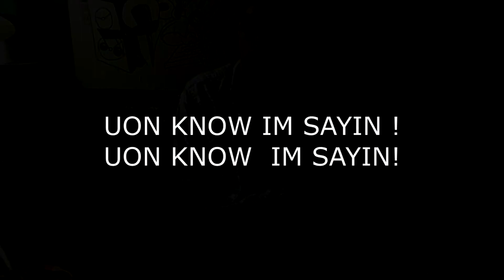WHAT IS HE DOING!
Uon Know What Im Sayin Skit-When A Producer Plays A Beat!